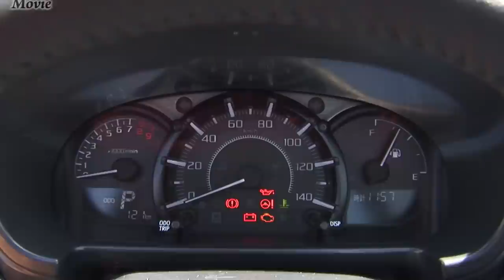DAIHATSU コペン・プロトタイプ TestDrive パッション全開!! 新世代軽スポーツ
2013年の東京モーターショーで話題を振りまいた、新型軽オープンスポーツ・コンセプトカー「KOPEN」が、いよいよ現実のものとなる。
「COPEN」と名を改め、6月正式デビュー予定とのこと。そして今回、そのプロトタイプに試乗する機会に恵まれた。ご覧のとおり、ボディがシマウマ模様となっているのはそのためだ。
気になるクルマの出来映えだが、ダイハツの開発陣のこのクルマにかける思いの丈がギッシリと詰まっていた。先代を遥かに凌駕する走りの良さ、着せ替えができるボディ等、性能・ファッション性ともに斬新にして鮮烈。市販車への期待は募るばかりだ。

モーターマガジン社の電子書店「GTブックス」は、iPhone、iPod touch、iPad対応の電子書店アプリ（無料）です。「GT ブックス」内で、モーターマガジン社発行の定期誌、2 輪／4 輪MOOK、クルマ漫画／バイク漫画などを購入することができます。また、無料・立ち読みコンテンツも用意しています。新刊情報は（ ）をご参照下さい。

Get Free GT Books app for iPad,iPhone,and iPod touch.
The GT Books apps let you browse and buy Car & Motorcycle ebooks,
including a generous selection of free books.

モーターマガジンMovieの更新情報は Twitterでも配信しています。